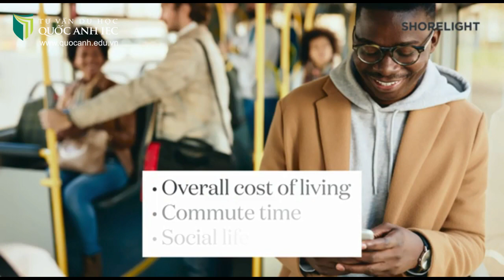Giới thiệu về tập đoàn Shorelight Education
🌱 Shorelight Education là Tập đoàn giáo dục danh tiếng tại Mỹ liên kết với nhiều trường Đại học công lập tại Mỹ, liên kết với nhiều trường Đại học công lập hàng đầu tại Mỹ. Nhập học tại các trường của Shorelight, sinh viên sẽ được học và sống trong môi trường học tập chất lượng nhất và sau khi tốt nghiệp còn được nhà trường hỗ trợ tìm kiếm cơ hội việc làm.
🌱 Nói đến du học Mỹ, Phụ huynh và Học sinh sẽ nhắc đến Shorelight Education. Vì vậy, hằng năm, tổ chức luôn được sự thu hút của đông đảo sinh viên quốc tế.
🌱 Trường có đầu ra vô cùng chất lượng với hàng trăm cử nhân tốt nghiệp loại xuất sắc cho việc làm sau 3 tháng tốt nghiệp
🌱 Kể từ khi thành lập cho đến nay, Tổ chức Shorelight đã thu hút sự quan tâm của hàng triệu sinh viên quốc tế và đã cung cấp hàng trăm ngàn cử nhân tốt nghiệp loại xuất sắc cho thị trường lao động trên toàn cầu.

17-19 Tôn Thất Tùng, Phường Phạm Ngũ Lão, Quận 1, Tp. Hồ Chí Minh